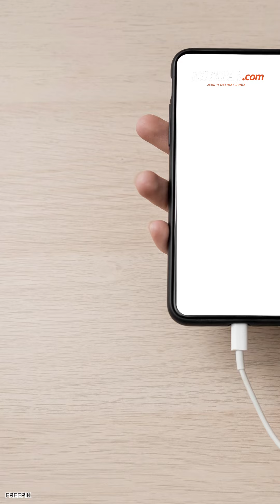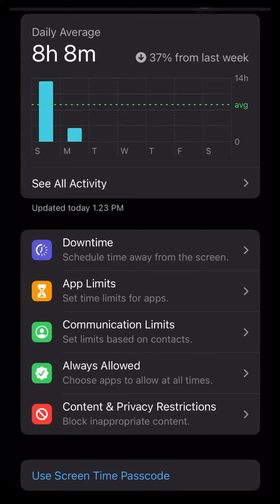Nomophobia, Rasa Takut Berpisah dengan Ponsel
Nomophobia, rasa takut berlebihan ketika jauh dari ponsel. Banyak cara untuk mencegah terjadinya nomophobia. Selengkapnya simak di video!
Video Editor: Imawati Tia
Produser: Nibras Nada Nailufar